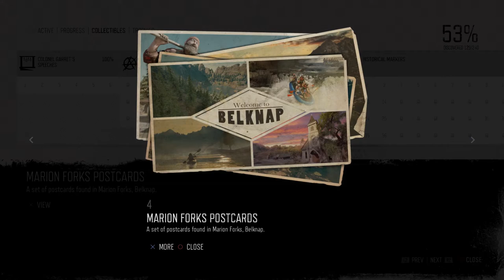Days Gone Mission Tourism #4